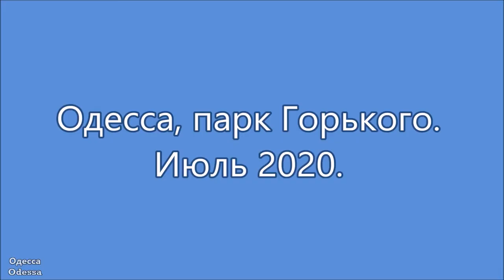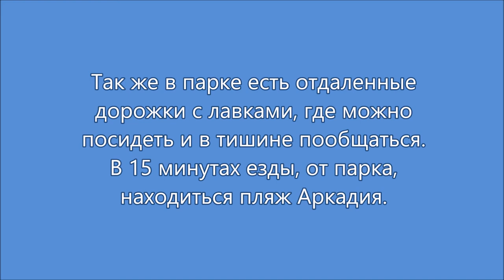Одесса, красивый парк им. Горького. #2020.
Одесса, парк им. Максима Горького. Июль 2020.
Всем советуем там побывать!